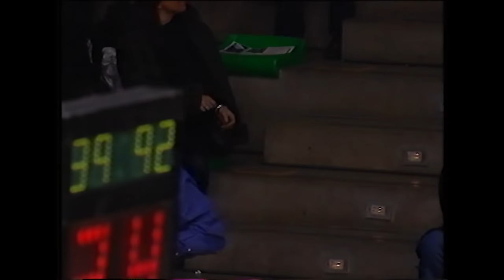Classic Games, 2003-04 RS R2: Benetton Basket Treviso-TAU Ceramica Vitoria-Gzsteiz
It was a game for the ages when Benetton Treviso, the previous season's runner-up, hosted Tau Ceramica Vitoria-Gasteiz in Round 2 of the 2003-04 regular season. Benetton, with a balanced team effort, led for most of the game before Tau, fueled by Andres Nocioni and Arvydas Macijauskas, rallied late to close the gap.